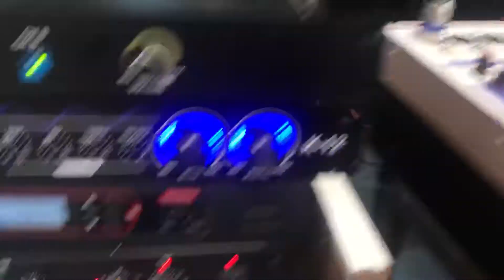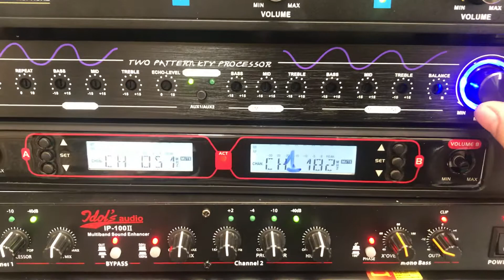Khách CLB Tài Tử Test Mixer Yamaha M9 3tr300 LH 0937381978